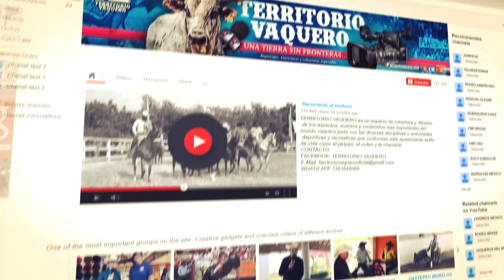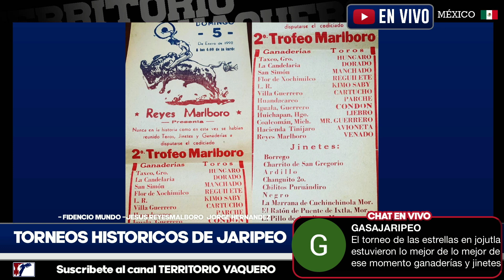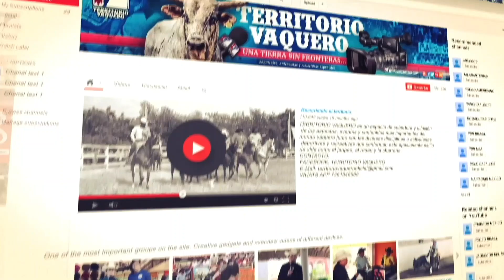TORNEOS HISORICOS DE JARIPEO... TROFEO REYES MALBORO